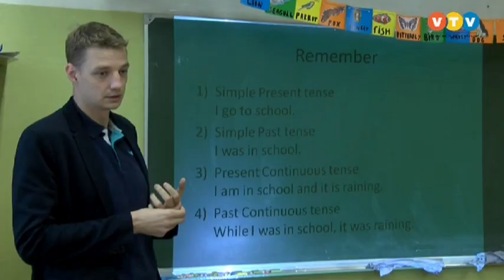Skolotājs Andrejs Gorbunovs Kalsnavas pamatskolā